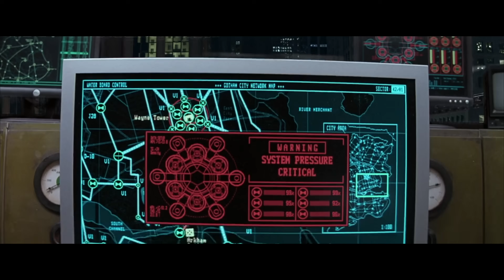"I Don't Have to Save You" BATMAN BEGINS Scene (2005) Christian Bale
A young Bruce Wayne (Christian Bale) travels to the Far East, where he's trained in the martial arts by Henri Ducard (Liam Neeson), a member of the mysterious League of Shadows. When Ducard reveals the League's true purpose -- the complete destruction of Gotham City -- Wayne returns to Gotham intent on cleaning up the city without resorting to murder. With the help of Alfred (Michael Caine), his loyal butler, and Lucius Fox (Morgan Freeman), a tech expert at Wayne Enterprises, Batman is born.